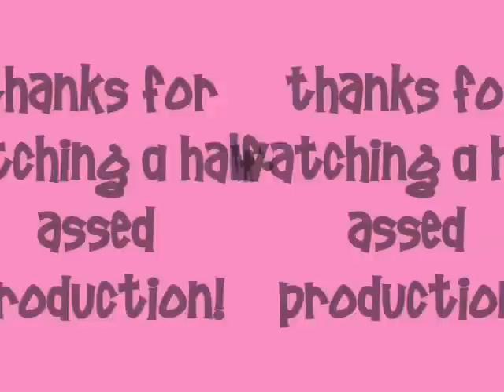Tamaki's Lovely Bunch of Coconuts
Be afraid, be very afraid...XD

Alright, this one is to Monty Python's I've Got a Lovely Bunch of Coconuts. I was very surprised no one made this one yet. ^__^

I do not own Ouran High School Host Club nor am I making any profit from it.